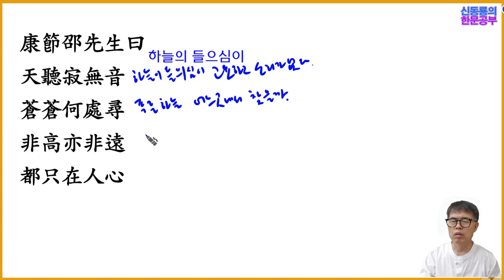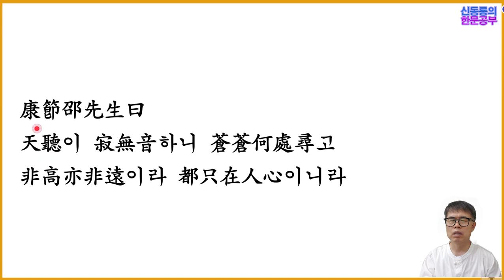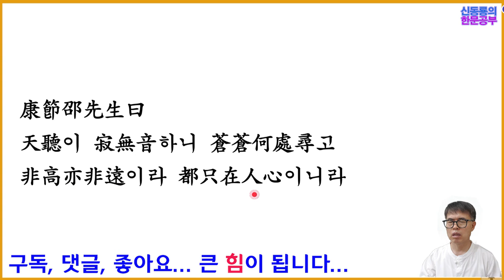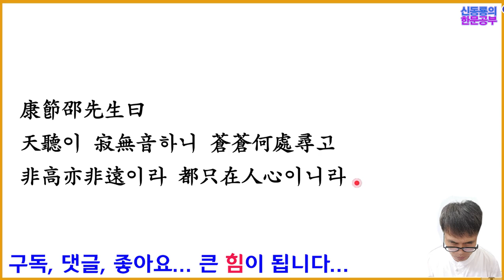명심보감. 012. 천명편(02). 하늘의 들으심은?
명심보감 강독 강좌입니다. 한문 문법과 문장구조 분석을 통하여 한 글자 한 글자 빼놓지 않고 설명하여 초학자도 쉽게 한문을 해석할 수 있도록 도와드리겠습니다.